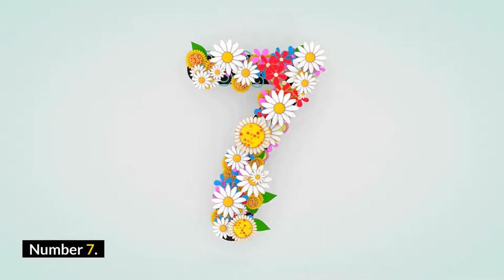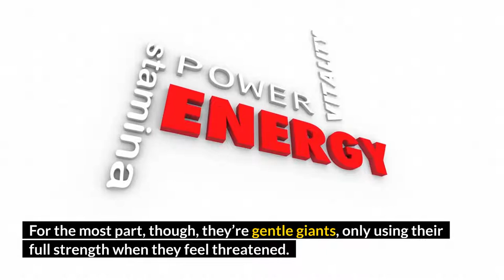8 Amazing Facts About GORILLAS